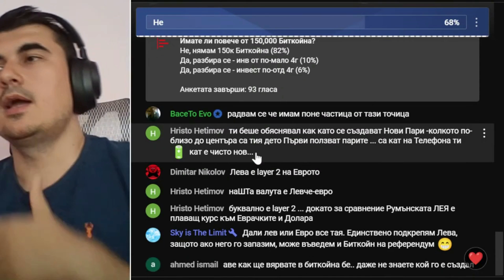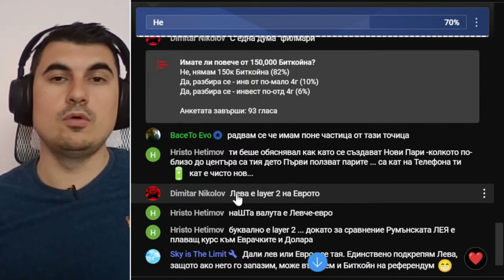С времето батерията на телефона ти се изтощава по-бързо. Така и с покупателната сила на парите ти.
Закупете криптовалути от ДОКАЗАЛИТЕ СЕ борси:
1. Kraken - поддържат Lightning Network - купуваш BTC и теглиш на Wallet of Satoshi
2. Binance - 10% по-ниски такси ако се регистрирате с моя линк
3. Coinbase - Получавате +$10 БОНУС като се регистрирате през моя линк и изпълните изискванията за търгуване